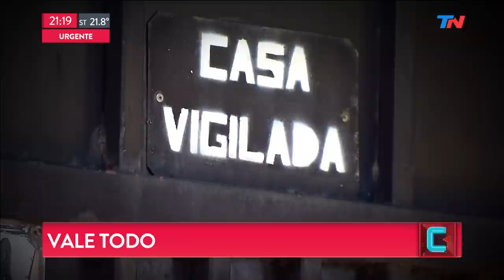"Vale todo" |TN Central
Programa de "TN Central" del Lunes 04 de Marzo de 2019.